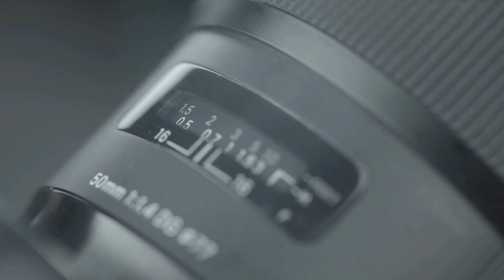Volg Of Landa Bazzar Rahim Yar Khan New Collections 2020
Hi,friends i m jam rehan from pakistan
its vlogs in rahim yar khan
cheap market of shopping in city
must visit in landa bazzar in rahim yar khan.